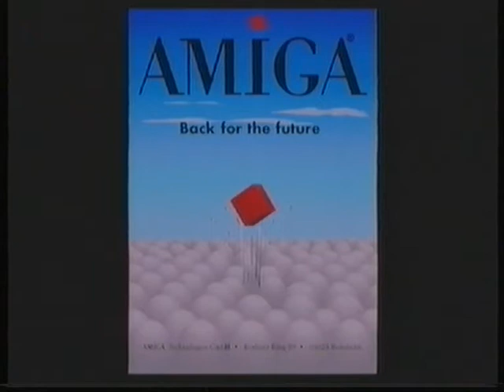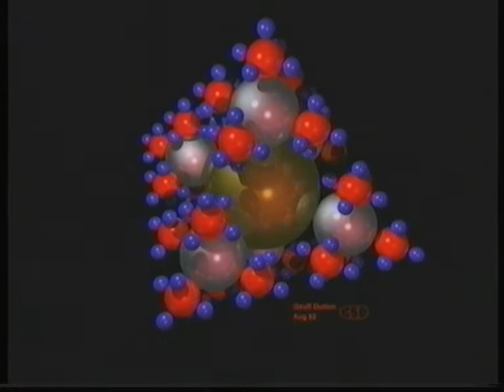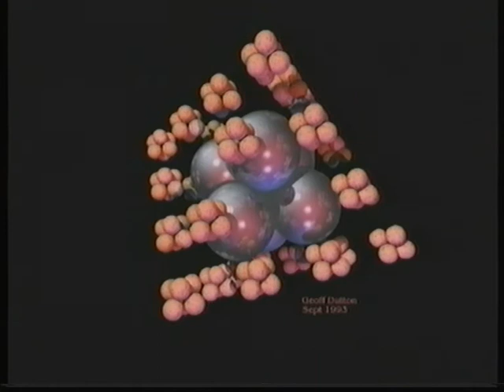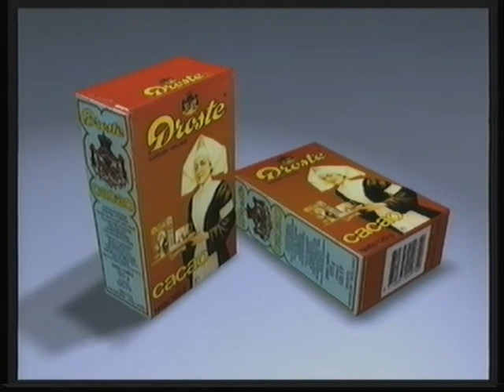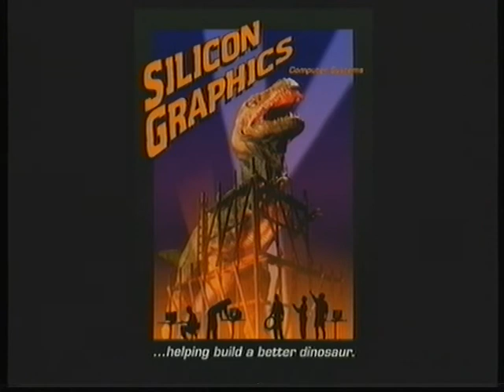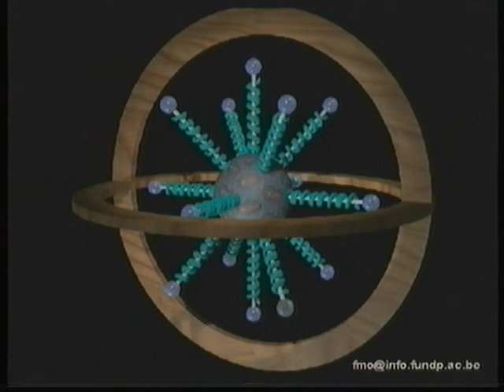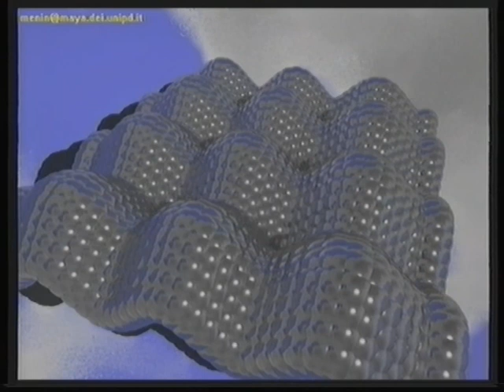Pictures slideshow with music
Raytraced pictures from Amiga and others computers.